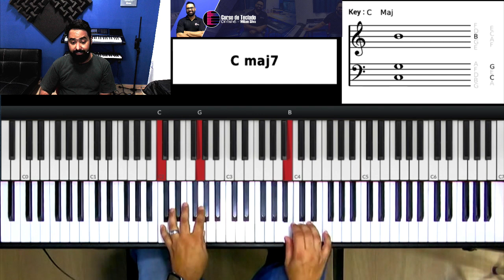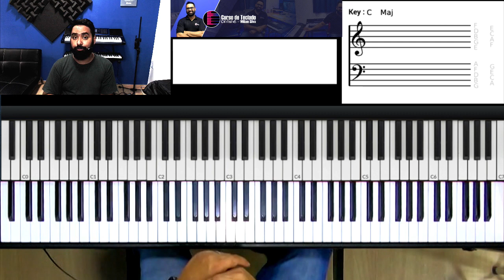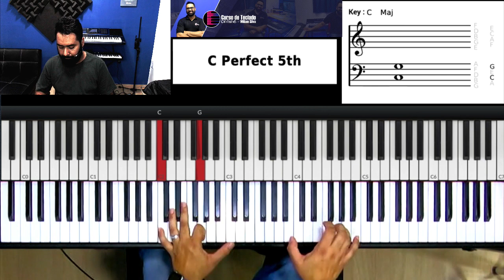Como tocar Ousado Amor - Melodia Simplificada no Teclado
No tutorial de hoje vou mostrar a melodia da música Ousado Amor, a ideia foi simplificar para que os tecladistas iniciantes possam tocar a melodia simplificada da musica Ousado Amor no teclado ou piano!